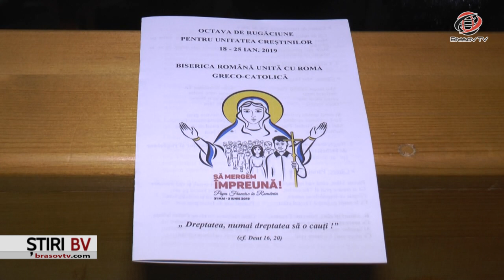Seară de rugăciune, în cadrul Octavei Ecumenice